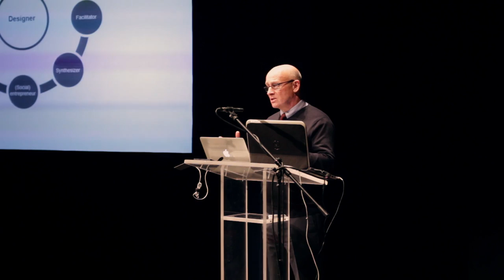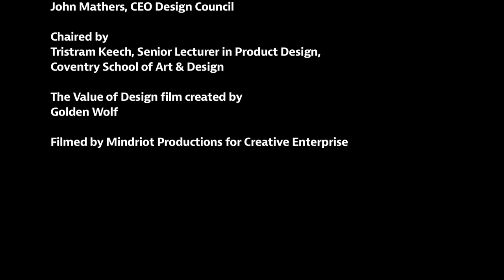John Mathers, Design Council - Keynote at Creative PIE 2014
John Mathers' keynote presentation at Creative PIE 2014 in Coventry. Creative PIE is an annual event focusing on how creatives do business, how they develop, innovate and thrive. It’s aimed at new start ups and established creative enterprises from across the West Midlands region.